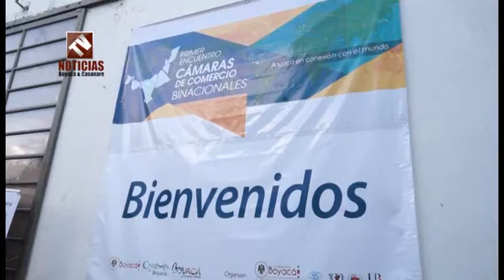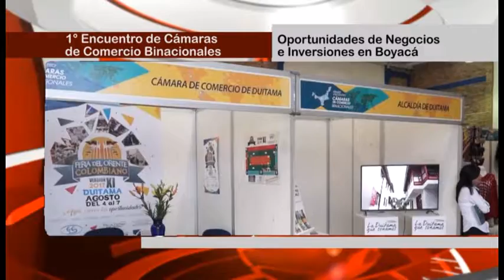Primer Encuentro de Cámaras Binacionales